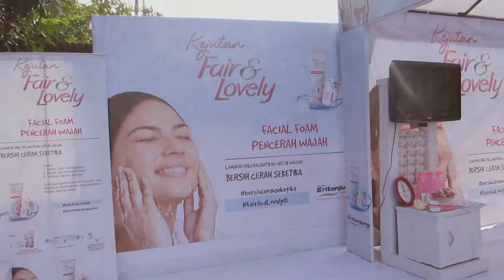Kejutan Fair & Lovely 2016 - Banyuwangi